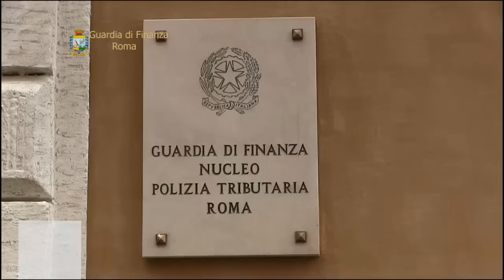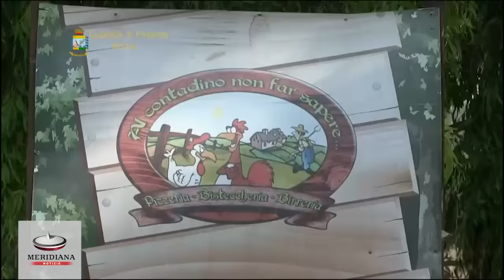Ostia, sequestri al clan Fasciani per 20mln di euro le mani nella ristorazione lidense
Le indagini economico-patrimoniali, condotte dagli specialisti del G.I.C.O. del Nucleo di Polizia Tributaria della Capitale e dal II Gruppo Roma, sono state eseguite nei confronti dei fratelli FASCIANI Carmine e Terenzio, tuttora detenuti.